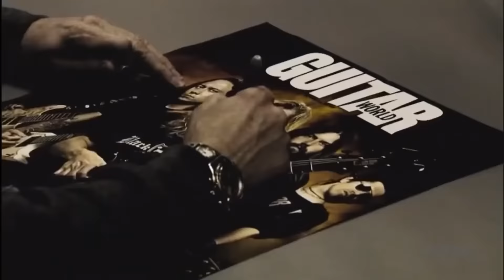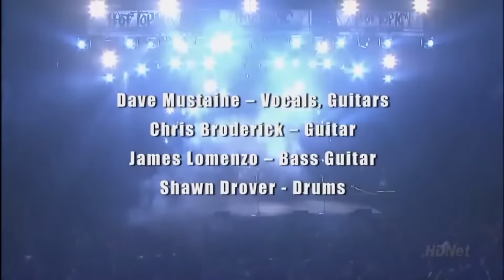Megadeth « Blood in the Water - Live in San Diego » 1080P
0:00:58 - Sleepwalker
0:06:23 - Wake up Dead
0:09:59 - Take no Prisoners
0:13:30 - Skin o' my Teeth
0:17:30 - Washington is next!
0:22:52 - Kick the Chair
0:26:40 - In my Darkest Hour
0:32:13 - Hangar 18
0:38:06 - Burnt Ice
0:42:02 - A Tout Le Monde
0:46:05 - Chris' Solo
0:46:37 - Tornado of Souls
0:52:06 - Ashes in Your Mouth
0:58:02 - Symphony of Destruction
1:01:57 - Trust
1:07:07 - Peace Sells
1:13:16 - Holy Wars ... The Punishment Due!